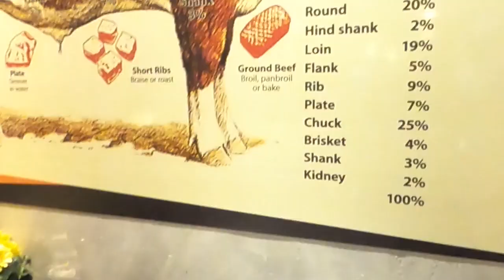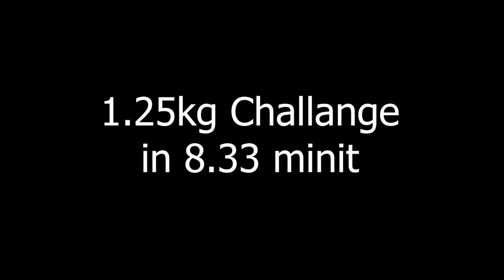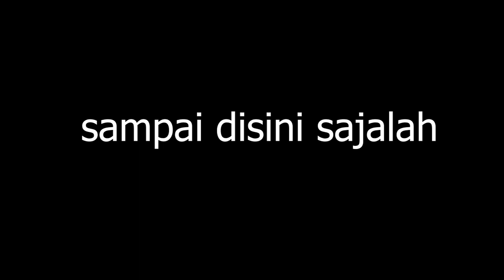Meat-lover Challenge 1.25kg | Samba brazilian steak house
Terima Kasih Samba brazilian steak house sebab belanja saya merasa makanan mahal2.. Dapat pulak bawak balik hadiah wang tunai.. Terima Kasih